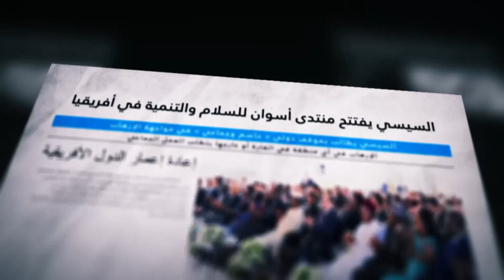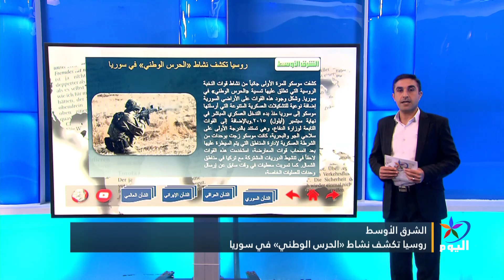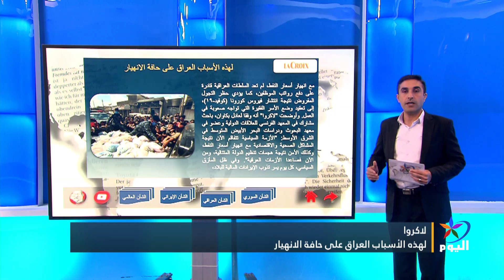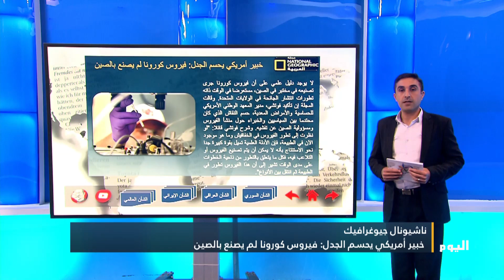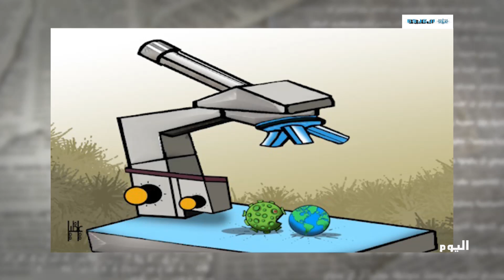جولة بين الصحف العربية والعالمية ورصد لأهم ما جاء فيها 8 - 5 - 2020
العرب اللندنية: شبح "داعش" يطارد القوات السورية في البادية
الشرق الأوسط: روسيا تكشف نشاط «الحرس الوطني» في سوريا
نيويورك تايمز: الكاظمي المدعوم أميركياً هو الحل الراهن لإيران
اكسبيرت أون لاين: فيروس كورونا قد يشعل حربا باردة جديدة بين الولايات المتحدة والصين
ـــــــــــــــــــــــــــــــــــــــــــــــــــــــــــــــــــــــــــــــــــــــــــــــــــــــــــــــــــــــــــــــــــــــــــــــــــــــ

تابعوا قناة اليوم على التردد:
 12687_27500 (H) _NILESAT